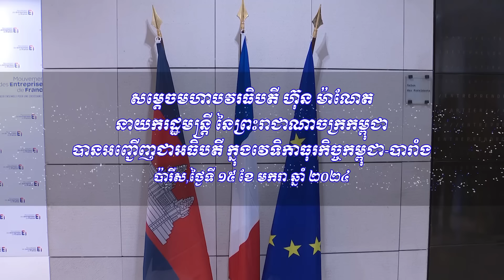សម្តេចធិបតី ហ៊ុន ម៉ាណែត នាយករដ្ឋមន្រ្តី នៃកម្ពុជា អញ្ជើញជាអធិបតីភាពក្នុងវេទិកាធុរកិច្ចកម្ពុជា-បារាំង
សម្តេចធិបតី ហ៊ុន ម៉ាណែត នាយករដ្ឋមន្រ្តី នៃកម្ពុជា បានអញ្ជើញជាអធិបតីភាពក្នុងវេទិកាធុរកិច្ចកម្ពុជា-បារាំង